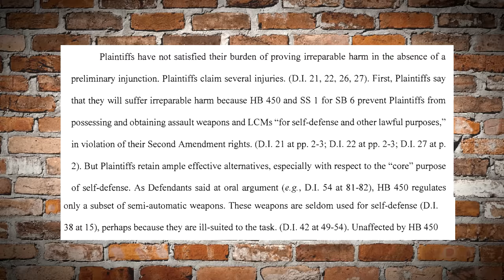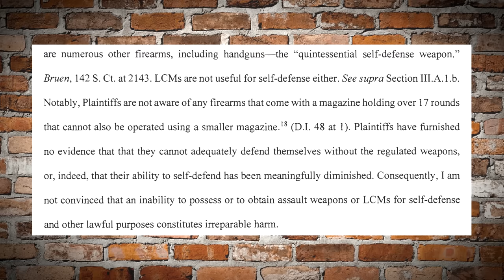Federal Judge Upholds "Assault Weapon" Ban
A federal judge has upheld an "Assault Weapon" ban using an argument that is absurd and completely unheard of.  In his lengthily opinion he makes multiple contradictions.